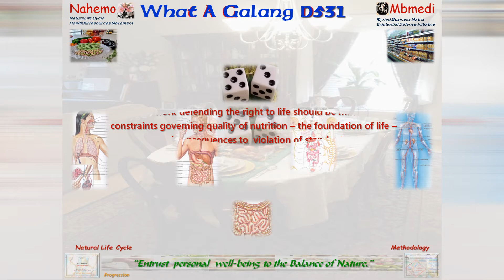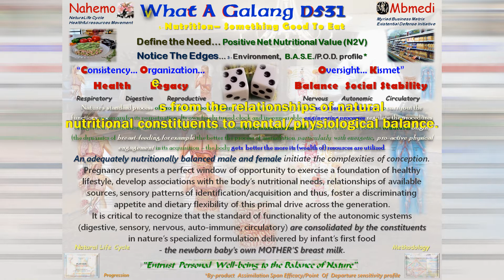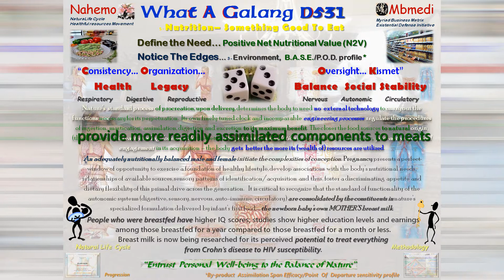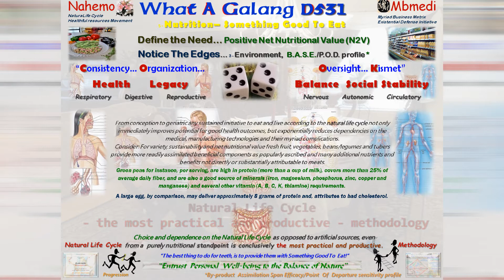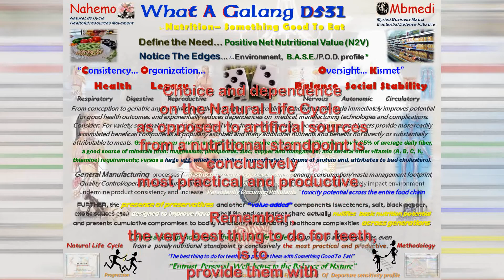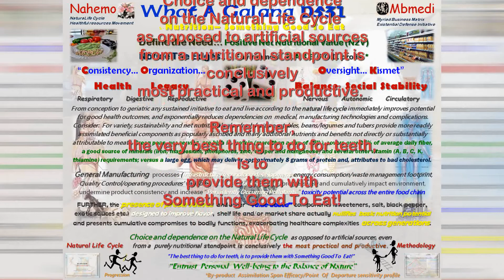D531NBE - Nutrition: Something Good To Eat - Positive N2V; Environment - B.A.S.E./P.O.D. profile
“Consistency… Organization… - Health Legacy (Respiratory; Digestive; Reproductive)
Oversight… Kismet”  - Balance Social Stability (Nervous; Autonomic; Circulatory)
 In that span between first and last breath Nutrition influences quality of life in its essence to First, Do No Harm...it does a body good.

The societal framework defending the right to life should be mirrored by stringent constraints governing quality of nutrition – the foundation of life – and consequences to violation of standards.

Nature’s standard process of procreation, upon delivery, determines the body to need no external technology to carry out the functions necessary for its perpetuation.  Its own finely tuned clock and incomparable engineering processes regulate the procedures of ingestion, mastication, assimilation, digestion and excretion to its maximum benefit.
The closer the food sources to natural origin, (the dynamics of breast-feeding, for example) the better the process of assimilation, particularly with energetic, pro-active physical engagement in its acquisition – the body gets better the more its (wealth of) resources are utilized.

An adequately nutritionally balanced male and female initiate the complexities of conception.
Pregnancy presents a perfect window of opportunity to exercise a foundation of healthy lifestyle, develop associations with the body’s (nutritional) needs, relationships of available sources, sensory patterns of identification/acquisition and thus, foster a discriminating appetite and dietary flexibility of this primal drive across the generation.
It is critical to recognize that the standard of functionality of the respiratory and other autonomic systems (digestive, sensory, nervous, auto-immune, circulatory) are consolidated by the constituents in nature’s specialized formulation delivered by infant’s first food - the newborn baby’s own MOTHER’S breast milk.
People who were breastfed have higher IQ scores; studies show higher education levels and earnings among those breastfed for a year compared to those breastfed for a month or less.
Breast milk is now being researched for its perceived potential to treat everything from Crohn’s disease to HIV susceptibility.

The very core of development for clinical and psycho-pharmacology derives from the relationships of natural nutritional constituents to mental/physiological balance.
 From conception to geriatric any sustained initiative to eat and live according to the natural life cycle not only immediately improves potential for good health outcomes, but exponentially reduces dependencies on the medical, manufacturing technologies and their myriad complications.
Consider: For variety, sustainability and net nutritional value fresh fruit, vegetables, beans/legumes and tubers provide more readily assimilated components as popularly ascribed (and many additional nutrients and benefits not directly or substantially attributable) to meats.
Green peas for instance, per serving, are high in protein (more than a cup of milk), covers more than 25% of average daily fiber, and are also a good source of minerals (iron, magnesium, phosphorus, zinc, copper and manganese) and several other vitamin (A, B, C, K, thiamine) requirements.  A large egg, by comparison, may deliver approximately 8 grams of protein and attributes to bad cholesterol.

 General Manufacturing processes (infrastructure/technology development, energy consumption/waste management footprint, Quality Control/operating procedures’ variables, source-to-table logistics) progressively and cumulatively impact environment, undermine product consistency and increase “Persistently Occurring Pollutants’” toxicity potential.
FURTHER, the presence of preservatives and other “value-added” components (sweeteners, salt, black pepper, exotic sauces etc.) designed to improve flavor, shelf life and/or market share actually nullifies basic nutrition potential and presents cumulative compromises to bodily functions, exacerbating healthcare complexities across generations.

Choice and dependence on the Natural Life Cycle as opposed to artificial sources from a nutritional standpoint is conclusively most practical and productive.
Remember, the very best thing to do for teeth, is to provide them with Something Good To Eat!